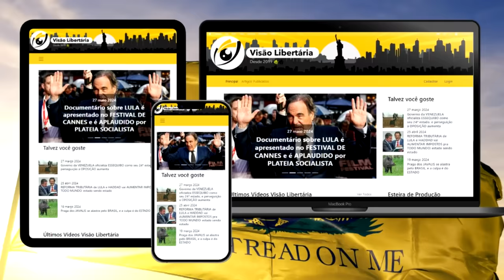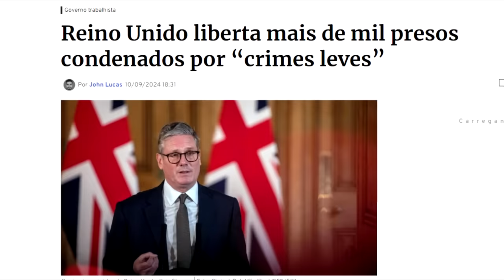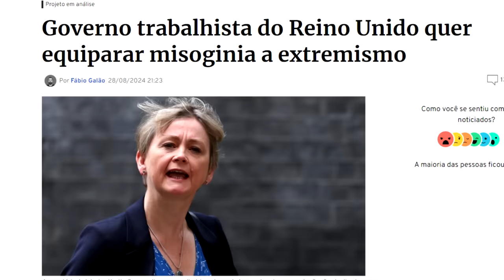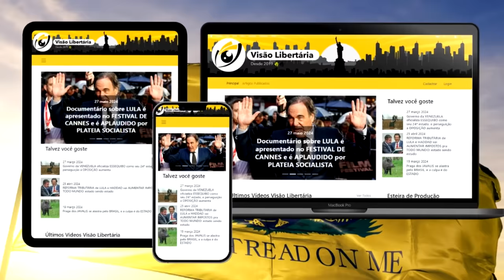O Partido Trabalhista está DESTRUINDO a Inglaterra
Ajude o canal:

16vmNcrA4Mvf7CaRLirAmpnjz1ZH3bWNkQ (Bitcoin)